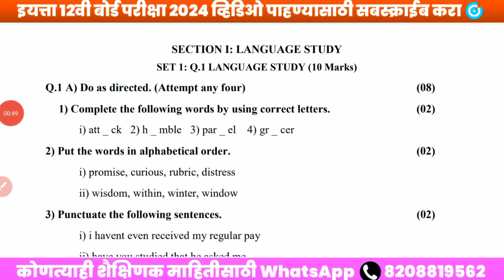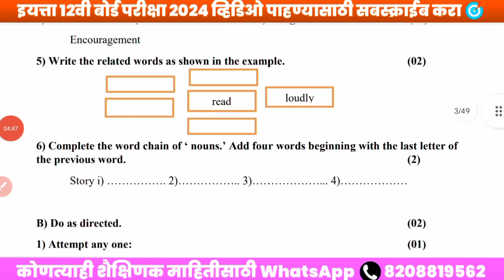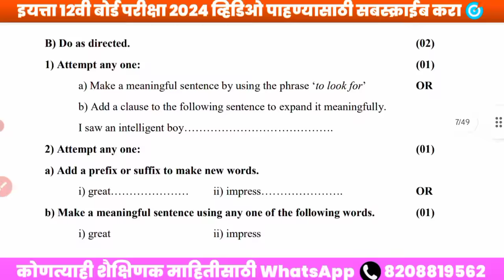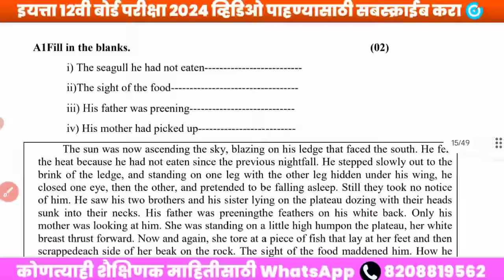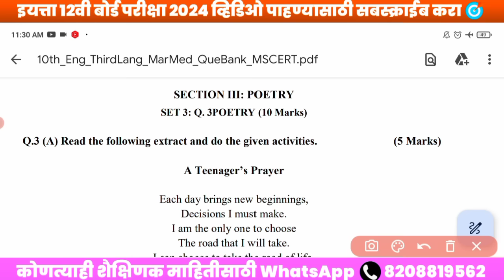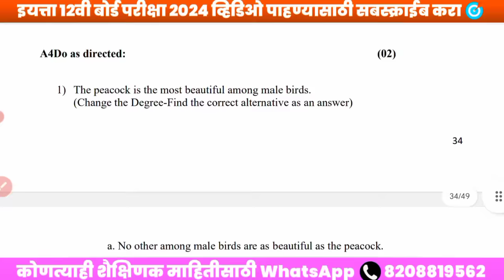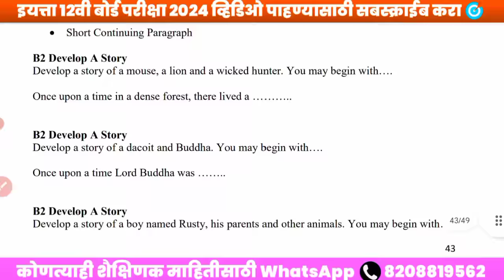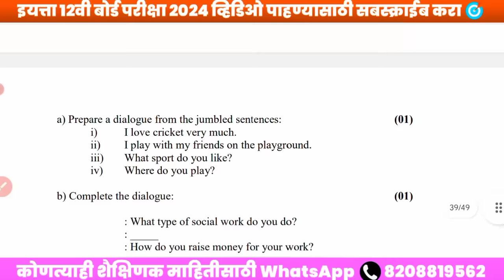✅10th English Board Paper 2024🔥10th English Important Questions Board Exam 2024 Maharashtra 🤩!!